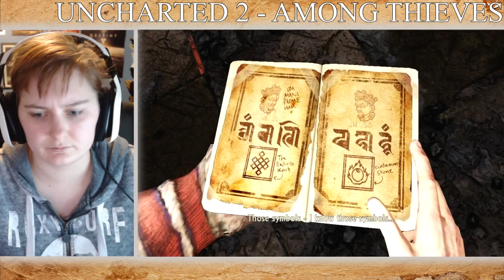Uncharted 2 Among Thieves Walkthrough Part 18 - Saving The World